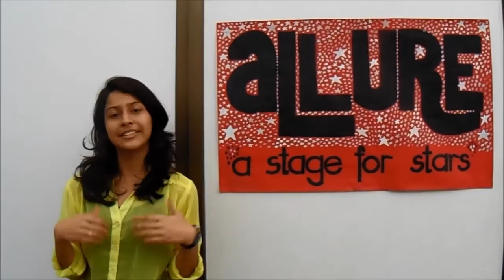TeacherNI presents ALLURE - A STAGE FOR THE STARS - TANISHA KOTHARI